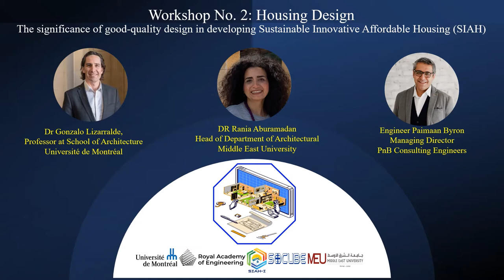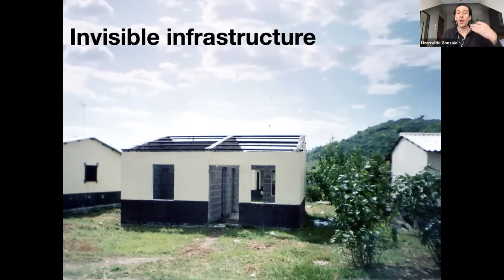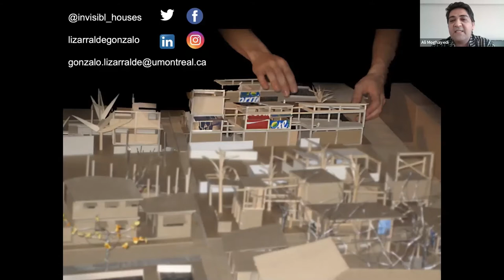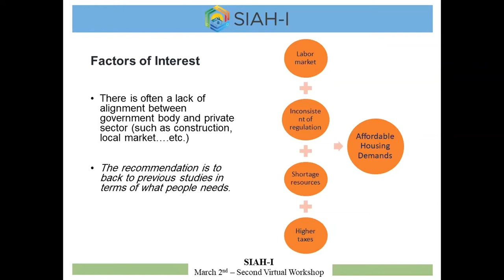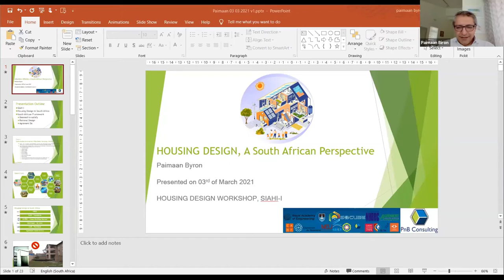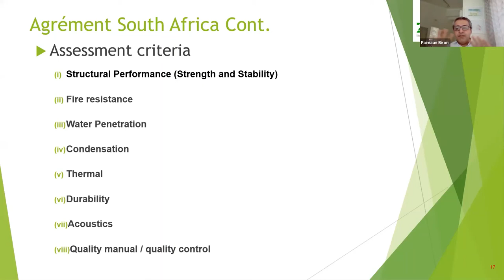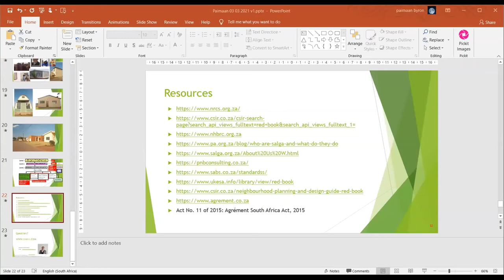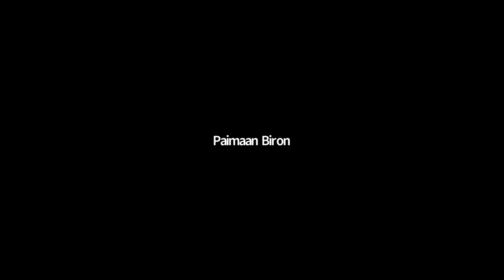Workshop No 2 Housing Design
This is the second workshop from a series of workshop on Sustainable Innovative Affordable Housing (SIAH) for Africa, funded by the Royal Academy of Engineering's Frontiers Champion Project.
Good-quality design is far more critical and far more complex than merely a matter of visual attractiveness. Housing design addresses the livability and adaptability of the house, its energy efficiency, how residents feel about their environment, how social cohesion and interaction are fostered within a development, and how a development enhances or detracts from the long-term sustainability and viability of the community.
However, Good-quality design is usually one of the first components cut from African affordable housing projects in the name of cost containment. The result is houses that meet minimal shelter requirements but fall far short of the sustainable, innovative and affordable usually associated with good-quality housing.
Therefore, it is essential to introduce the modern aspects of good-quality design to the African housing stakeholders. Such enhancement will support the idea of developing SIAH for Africa and consequently improving the quality of life of vulnerable communities.a

Speakers:
Dr Gonzalo Lizarralde: Professor at School of Architecture, Université de Montréal
DR Rania Aburamadan: Head of Department of Architectural, Middle East University
Engineer Paimaan Byron: Managing Director, PnB Consulting Engineers